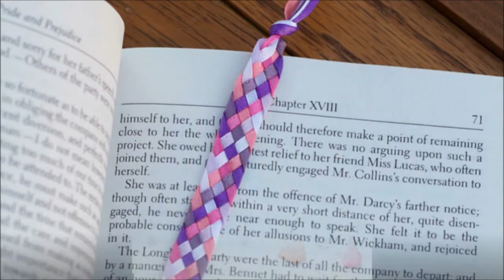10 Best Ribbon Crafts Ideas | Easy Ribbon Crafts | DIY Ribbon Craft.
10 Best Ribbon Crafts Ideas | Easy Ribbon Crafts | DIY Ribbon Craft.